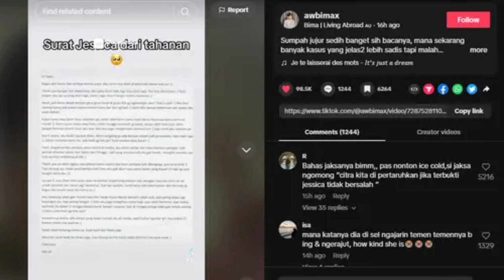Viral Surat Diduga Milik Jessica Wongso dari Penjara, Saat Ice Cold Netflix tengah Tayang